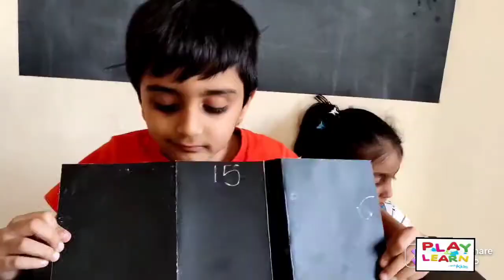father's day cards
if mom is wow mom then dad is also dude dad. right. check how.

Materials:

DUDE DAD Father’s Day card : craft paper, black marker, sketch pen, scissor, scale

Tuxedo Fathers day card : craft Paper black, red and white or light color , scissors, glue, color marker